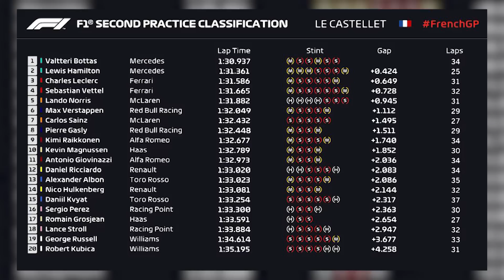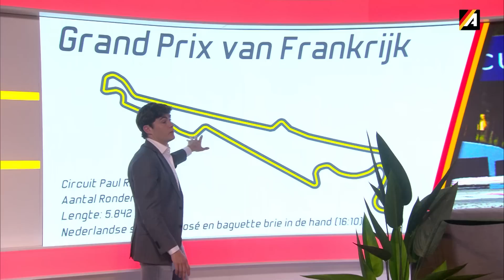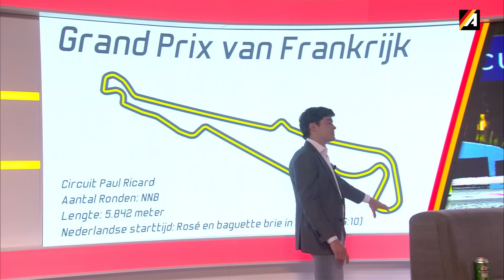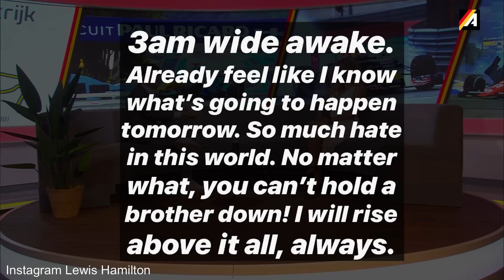Autobahn F1 Show GP Frankrijk: Bienvenue bij Sylvana op de bank!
Sylvana en Steijn previewen de GP van Frankrijk vanaf een enorme bank. Vroem!

Sylvana en Steijn hadden zin om er eens bij te gaan zitten en hebben de loungebank de studio ingesleept. Het tweetal bespreekt onder andere de nieuwe motor van Honda voor Max Verstappen en de strapatsen van Lando Norris op Instagram.
De Autobahn F1 Show komt deze week eens op zaterdagmorgen je beeld op stuiteren, want gisteren zat heel Nederland op het terras te genieten van het weer. Steijn en Sylvana bespreken de Grand Prix van Frankrijk op het circuit van Paul Ricard.

Tijd voor de het nieuws, de circuit anatomie, het sociale circuit, het GP van Nederland Journaal en de technische vraag.